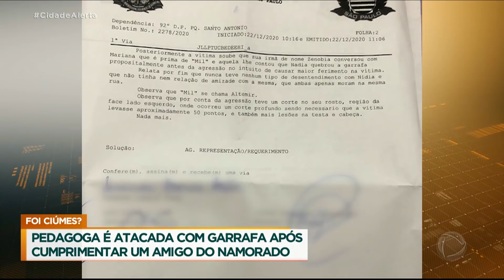Pedagoga cumprimenta amigo do namorado e é atacada com garrafa em bar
Fernanda Corrêa Costa, de 31 anos, teve parte do rosto cortado após levar uma garrafada em um bar. A pedagoga buscou abrigo no local para se proteger da chuva e acabou encontrado um amigo do namorado. Ao cumprimentar o homem, Fernanda foi atingida pela garrafa, lançada pela esposa dele, Nádia, em um surto por ciúmes. A vítima levou 50 pontos no rosto por conta dos ferimentos.